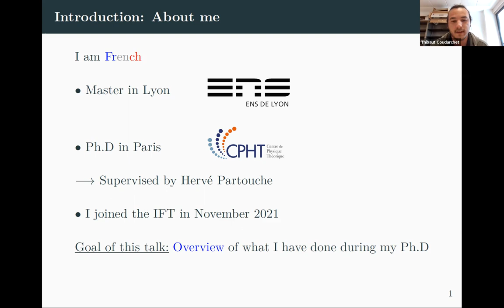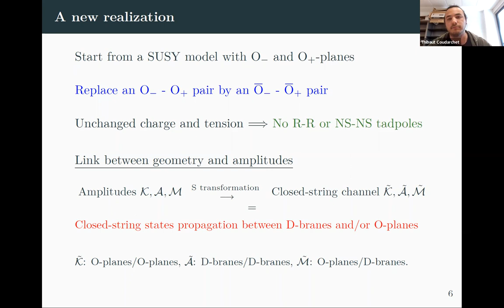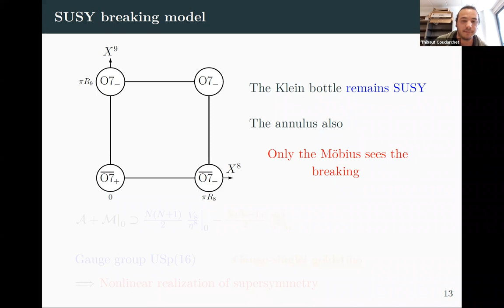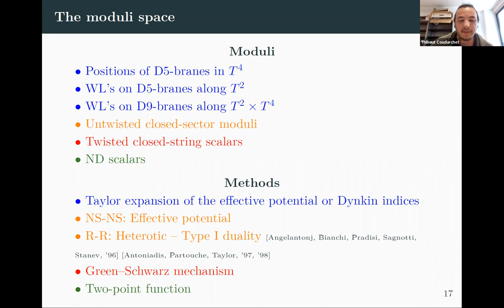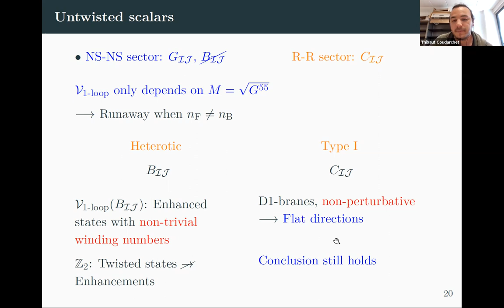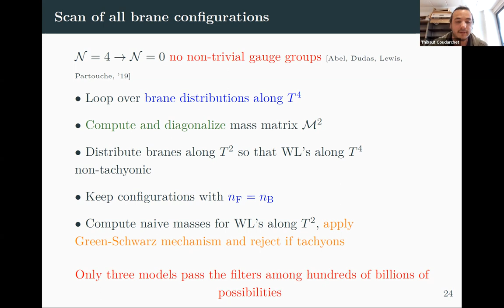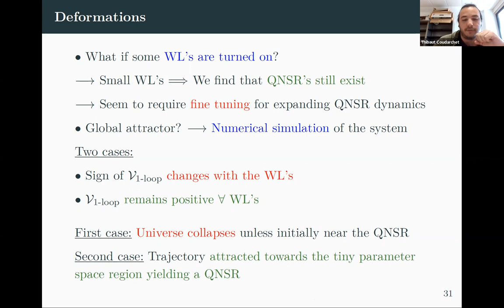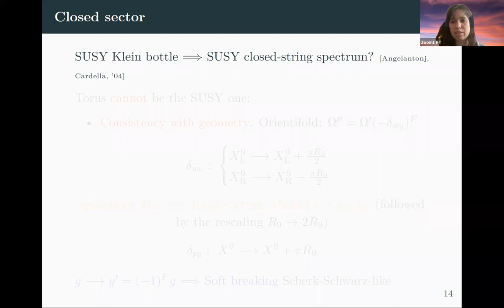Thibaut Coudarchet (IFT UAM-CSIC) on Supersymmetry breaking and one-loop consequences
Abstract: In this introductory talk about myself, I will give an overview of the research I have conducted during my Ph.D thesis. The core of these works was the study of models showing a spontaneous breaking of supersymmetry and the investigation of the consequences of the presence of a potential generated at one loop. After the description of a peculiar supersymmetry-breaking construction reminiscent of "brane supersymmetry breaking", we will specifically study two consequences induced by the one-loop potential in models where supersymmetry is broken thanks to a Scherk-Schwarz mechanism. First, in a type I orbifold framework, we will find under which conditions this potential introduces instabilities for the moduli of the model. And second, in heterotic strings, we will investigate the backreaction of the potential on the cosmology of no-scale models. The talk is based on 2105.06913, 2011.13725, 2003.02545, 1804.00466 and 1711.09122.